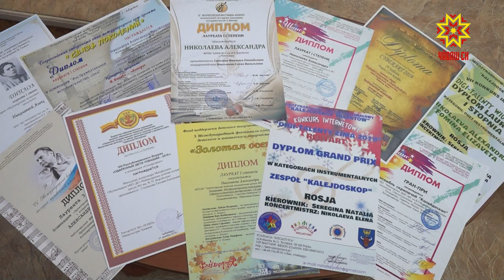Победа в конкурсах — это большой стимул для дальнейшего развития.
Победа в конкурсах — это большой стимул для дальнейшего развития. Так считает  обладатель Гран-при Второго международного фестиваля «Новые берега» Александра Николаева. С ней встретилась Богдана Дойникова.